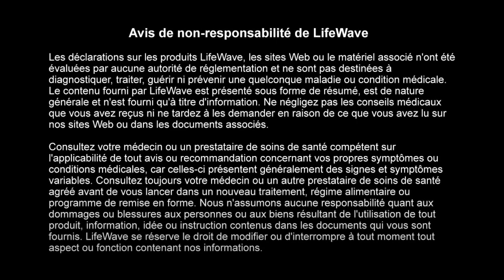Webinaire professionnel LifeWave Connect avec la SPD Leah Stasney parlant du Développement Personnel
Plongez dans ce webinaire LifeWave Connect mettant en vedette l'incroyable Directrice Présidentielle Senior, Leah Stasney. Rejoignez la conversation perspicace avec l'hôte Gerrit Johnson, Directeur Pays pour les États-Unis et le Canada, alors qu'ils explorent les bénéfices inestimables du développement personnel et au-delà. Ne manquez pas cette session enrichissante pour améliorer vos compétences professionnelles et votre mentalité. Branchez-vous maintenant et élevez votre parcours avec LifeWave.